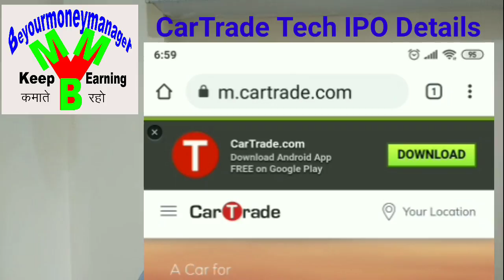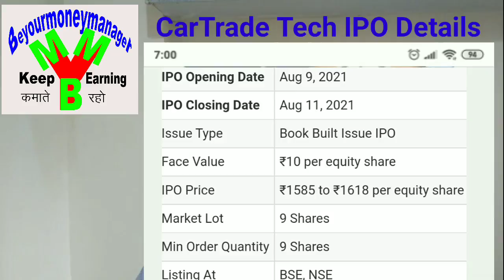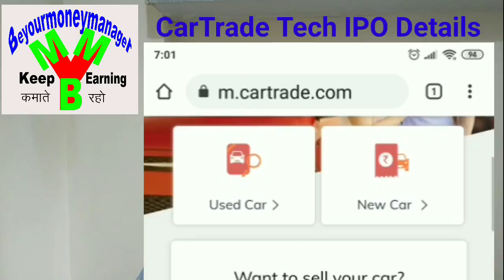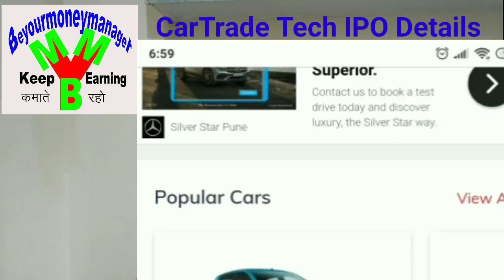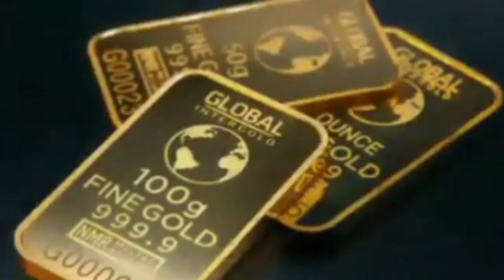CarTrade Tech (कारट्रेड टेक ) IPO:कीमत, खुलने-अलॉटमेंट-पैसे रिफंड-लिस्टिंग की तारीख चेक करें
CarTrade Tech (कारट्रेड टेक) IPO Details:
CarTrade Tech (कारट्रेड टेक )  का आईपीओ 9 अगस्त को खुल रहा है।
इस एपिसोड में जानिए-
-कंपनी की खास खास बात
-IPO का प्राइस बैंड
-IPO में कम से कम निवेश
-IPO अलॉट, पैसे रिफंड, लिस्टिंग की तारीख
-IPO में कैसे निवेश करें
-CarTrade Tech (कारट्रेड टेक )  की वेबसाइट: